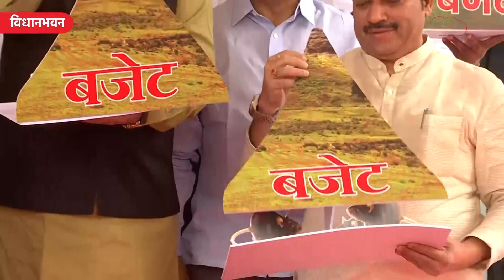Vidhan Sabha : पायऱ्यांवर विरोधकांच आंदोलन; Devdendra Fadnavis य़ांनी सभागृहात केला पलटवार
अर्थसंल्पावर आंदोलन करताना विरोधकांनी खोदा पहाट निकला चुहा या थीमवर आंदोलन केले. त्यावर सभागृहात देवेंद्र फडणवीसांनी समाचार घेतला